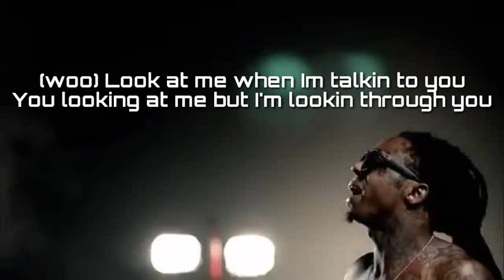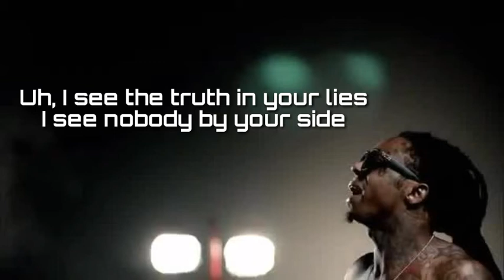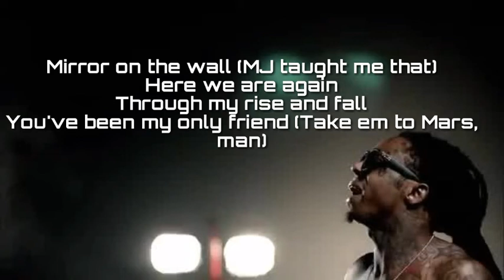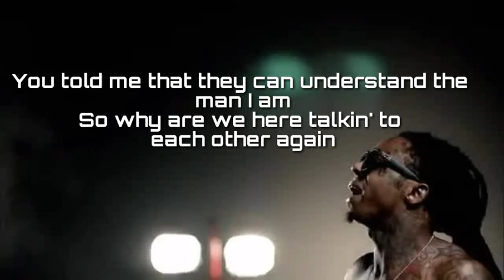Lil wayne-Mirror,ft.Bruno mars(8D audio lyrics)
Mirror by Lil Wayne and Bruno Mars released on 1st feb 2012.This is is doing very well from 9 years and already reached over 600 million views on YouTube.I would like to represent this song by making an 8D version for it.

More song details

Other music platforms you must know

Mirror (Amazon music)

Special thanks

Song lyrics
Uh, with everything happening today
You don't know whether you're coming or going, but
You think that you're on your way
Life lined up on the mirror, don't blow it

Woah, look at me when I'm talking to you
You looking at me but I'm looking through you
I see the blood in your eyes
I see the love in disguise
I see the pain hidden in your pride
I see you're not satisfied
And I don't see nobody else
I see myself, I'm looking at the

[Chorus: Bruno Mars & Lil Wayne]
Mirror on the wall (Woah)
Here we are again (Yeah)
Through my rise and fall (Uh)
You've been my only friend (Yeah)
You told me that they can
Understand the man I am
So why are we here
Talking to each other again?

Uh, I see the truth in your lies
I see nobody by your side
But I'm with you when you're all alone
And you correct me when I'm looking wrong
I see the guilt beneath the shame
I see your soul through your window pane
I see the scars that remain
I see Wayne, I'm lookin' at the..

Mirror on the wall
Through my rise and fall (Uh-huh)
You've been my only friend (My only friend)
You told me that they can't
Understand the man I am (They can't understand)
So why are we here (Misunderstood)
Talking to each other again? (Woah)

Looking at me now I can see my past
Damn, I look just like my fucking dad
Light it up, that's smoke and mirrors
I even look good in a broken mirror
I see my mama smile, that's a blessing
I see the change, I see the message
And no message coulda been any clearer
So I'm starting with the man in the...

Mirror on the wall (MJ taught me that)
Here we are again
You've been my only friend (Take 'em to Mars, man)
So why are we
Talking to each other again? (Uh)
Through my rise and fall
You've been my only friend (Any questions?)
You told me that they can (I come to you)
Understand the man I am (You always have the answer)

[Outro: Bruno Mars & Lil Wayne]
Hey B.P, looks like I did take 'em to Mars this time